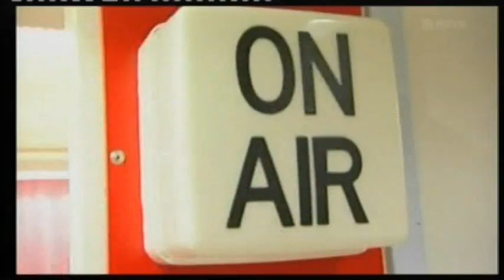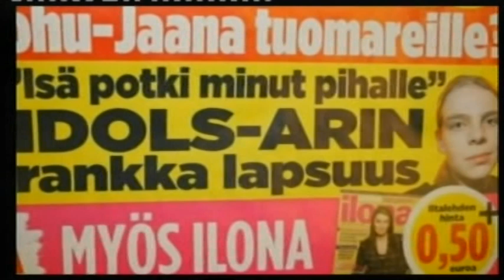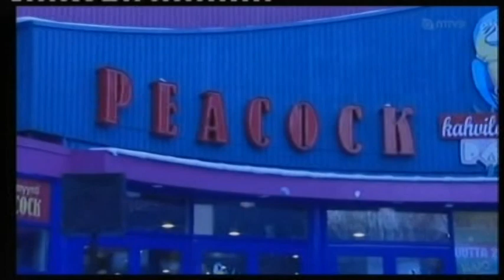Ari Koivunen & other Idols finalists 2007 Part II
Tunnelmia semifinaalien jälkeen, kun tuomarit valitsevat seitsemännen kilpailijan, finalistit muuttavat kimmakämppään kilpailun ajaksi ja ajatuksia julkisuuden valokeilassa olemisesta ja unelmista saada tehdä musiikkia.

After the Idols semifinals are over and people has chosen 6 finalists to compete in the finals, the judges will pick one more contender to go to the finals and they selected Mia Permanto. In these clips we see the finalists move in together for the duration of the competition and also their comments about publicity and about their feelings now that their dreams have come closer since they made it to the finals.